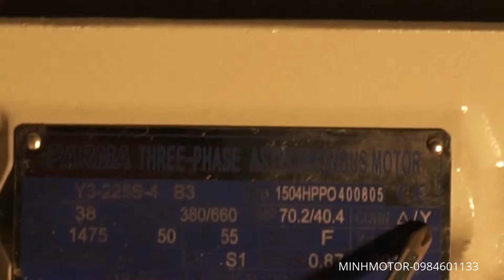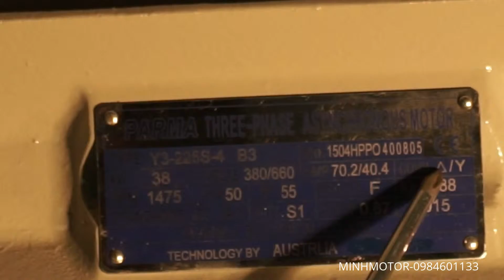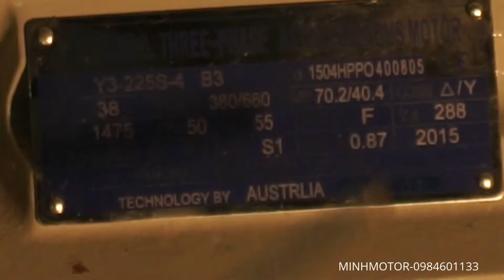Dong Co 1400 Vong Phut Cham Tua 4P 4Pole 38Kw 50Ngua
MINHMOTOR . Sản phẩm thực tế tại xưởng 163 quốc lộ 1A P.Bình Hưng Hòa Q.Bình Tân , TP.HCM
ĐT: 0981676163